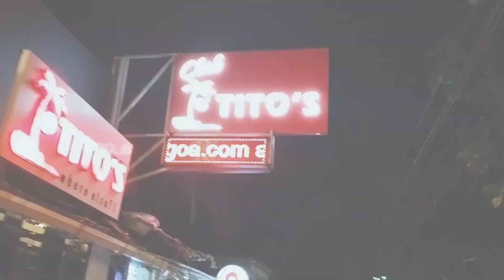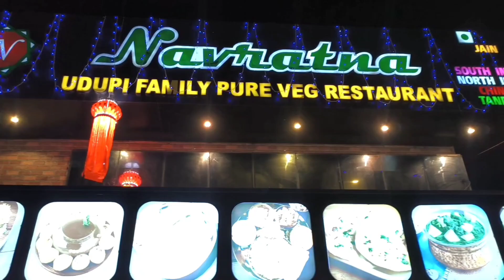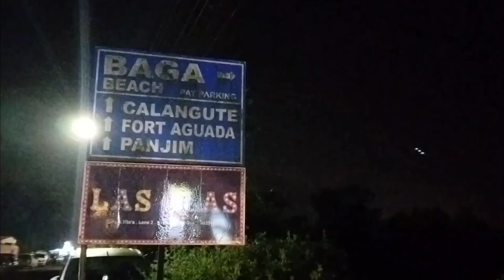PINK TITO'S LANE || Night view Goa || Titos lane night view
TITO'S LANE GOA || tito's lane goa nightlife || titos lane night life || titos lane baga goa goa goa vlog
titos lane
titos lane goa
tito's lane
tito's lane goa
titos lane goa nightlife
tito's lane goa nightlife
nightlife of goa
most popular pubs and clubs in goa
goa
goa tourist places
goa tourism
goa nightlife
goa mai ghumne k pramukh sthan
famous places in goa
goa trip
goa in november
goa in december2023

titos lane goa
tito's lane
tito's lane goa
nightlife of goa
goa tourist places
goa tourism
goa nightlife
goa trip
goa in november
goa in december2023